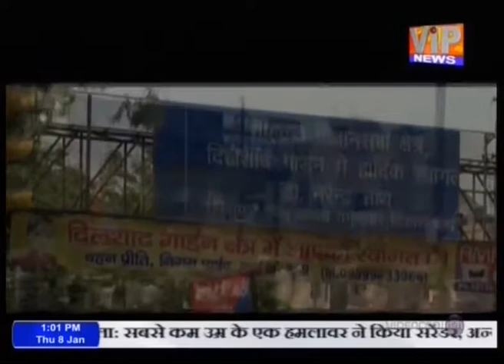MISSION DELHI : SHADRA ASSEMBLY CONSTITUENCY SEG I